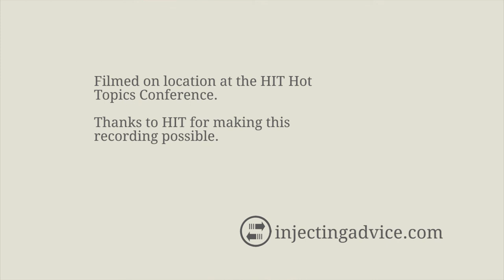Naloxone in the Family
Greg Scott (Research Director fr the Chicago Recovery Alliance) talks about the impact access to naloxone has on the family